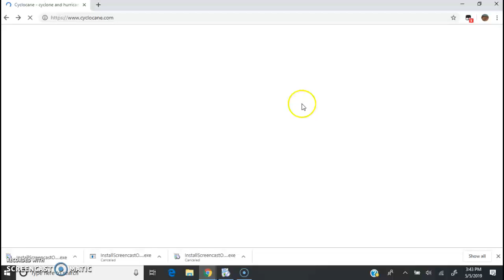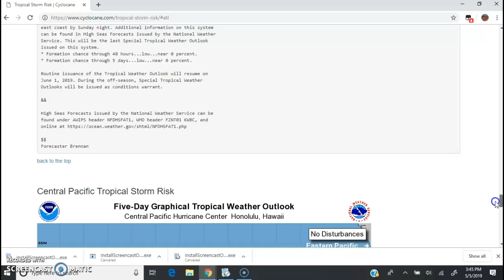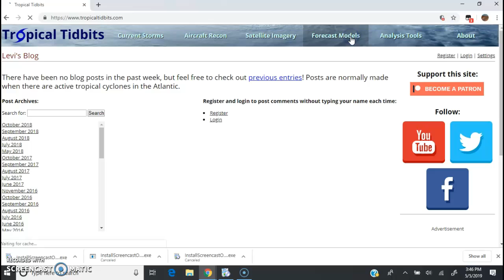4 Tropical Lows!